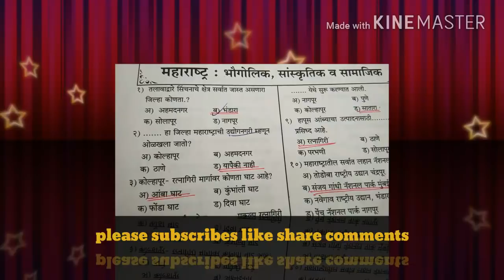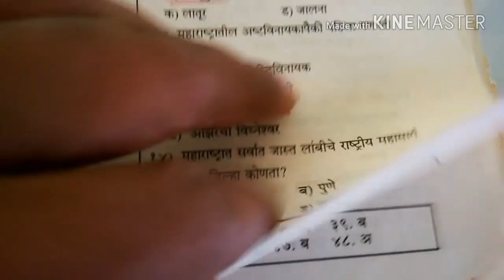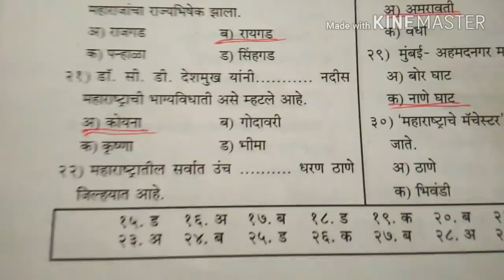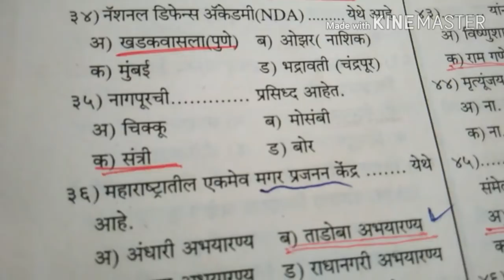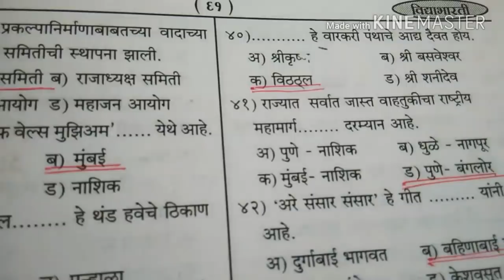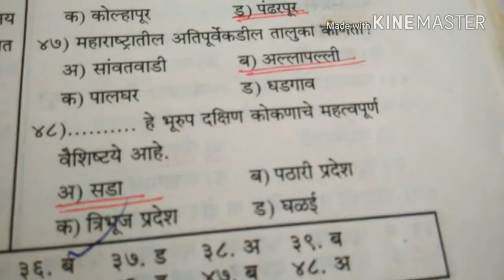जिल्हा न्यायालय भरती 2018 भूगोल या विषयावर आधारित सराव प्रश्न संच क्र.1